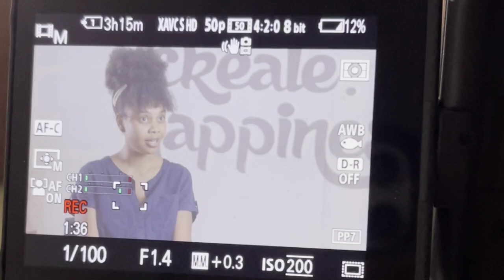(Trailer) A Documentary on Jasmine Howson-Wright Ekumah